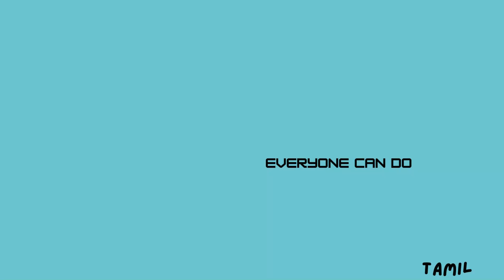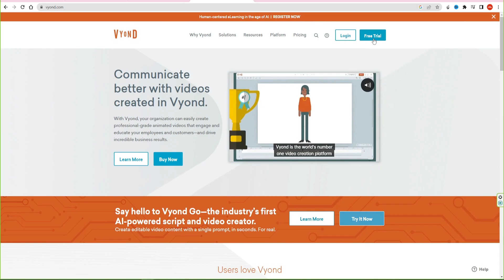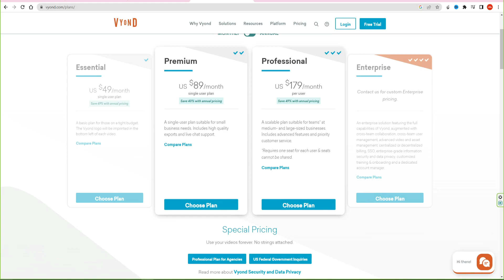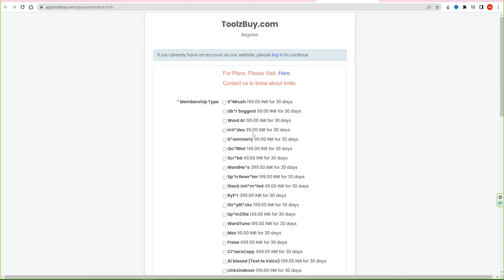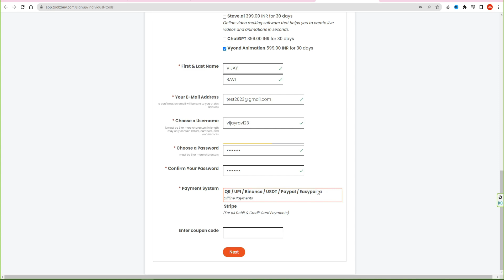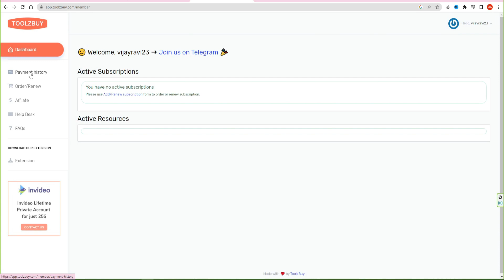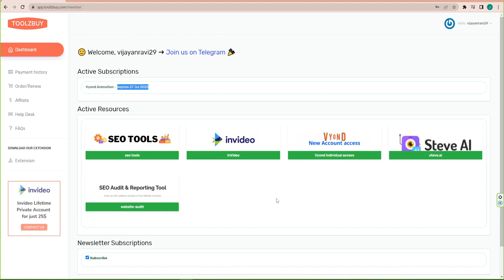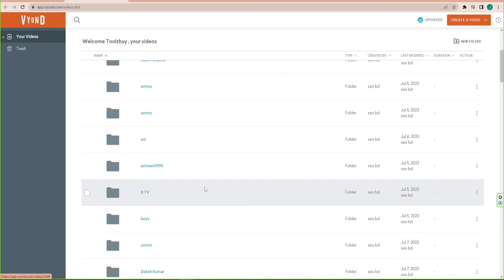Software Info | 2D Cartoon Animation Video Tutorial in Tamil (EP - 5)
Software Info  | 2D Cartoon Animation Video Tutorial in Tamil (EP - 5) | Cartoon Video Create Seivathu Eppadi | cartoon tutorial tamil | cartoon videos for beginners | cartoon animation | how to create 2d cartoon videos | Vyond Tutorial in Tamil | Vyond Animation tutorial

animation video editing tamil
cartoon video editing tamil
skills maker tv tamil
cartoon video seivathu eppadi tamil
cartoon video eppadi seivathu
cartoon video eppadi tamil
cartoon video editing pannuvathu eppadi tamil